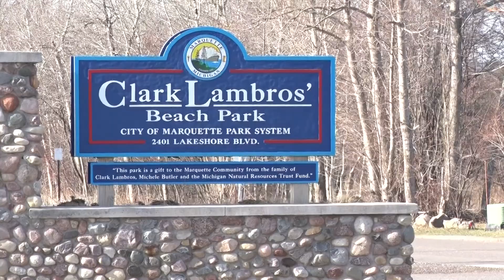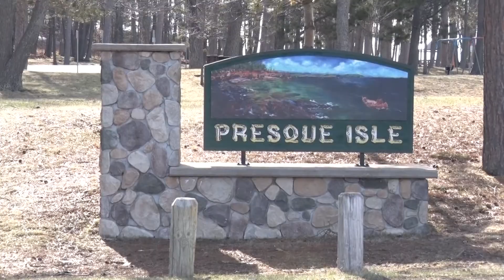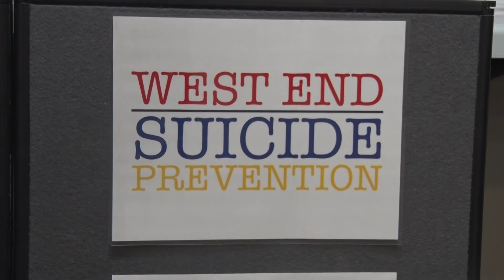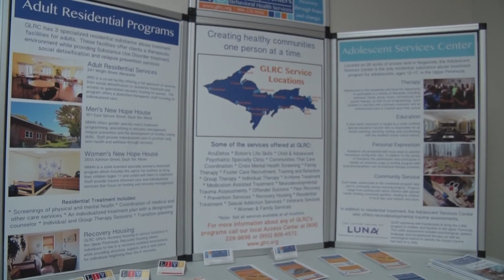Overnight Walk Fundraiser for Suicide Prevention w/ Sober Bob Swanson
May is Mental Health Awareness Month.
We spoke with Robert Swanson, a local advocate for mental health and substance abuse issues, as he prepares for his annual overnight walk for suicide prevention.